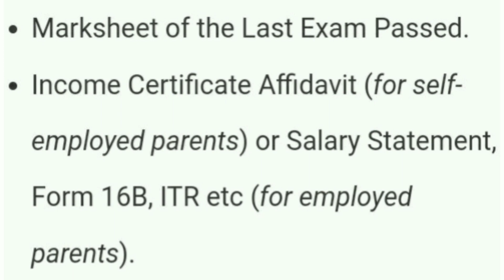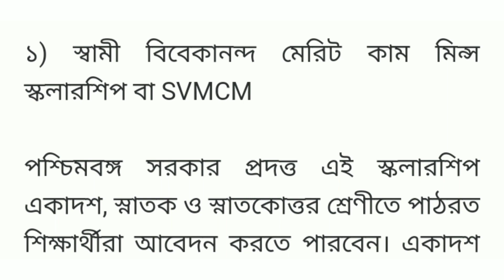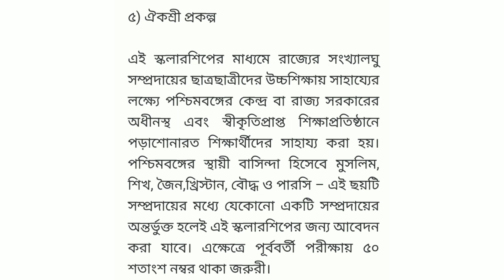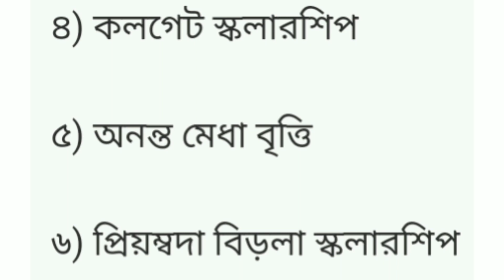scholarship 2022/scholarship news today/swami vivekananda scholarship 2022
wb scholarship status 2021-22
wb scholarship
wb scholarship form online 2022
wb scholarship news today
west bengal scholarship status check
west bengal scholarship 2022 online apply
west bengal scholarship update
west bengal scholarship renewal
study for education
study for education madhyamik 2023 suggestion
madhyamik 2023 suggestion
madhyamik suggestiopn